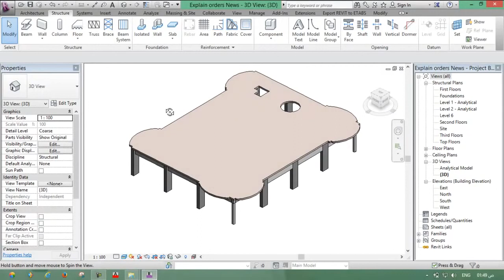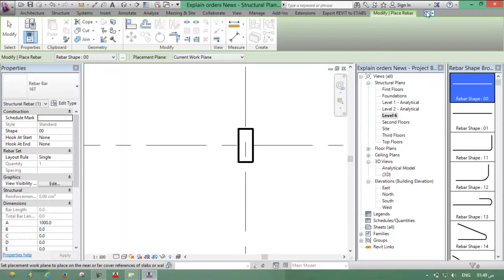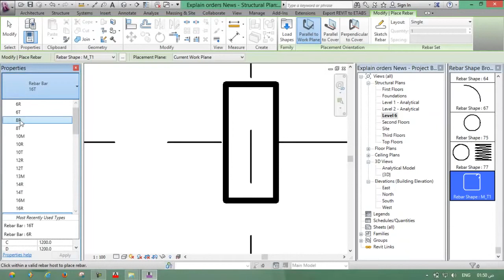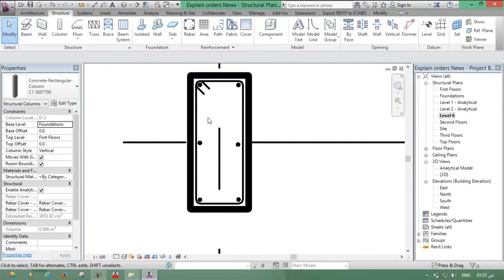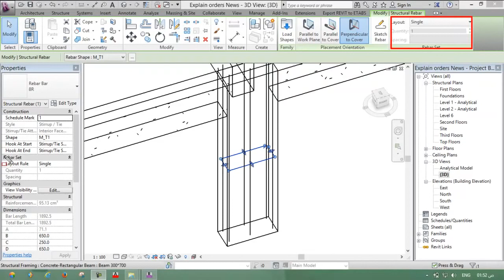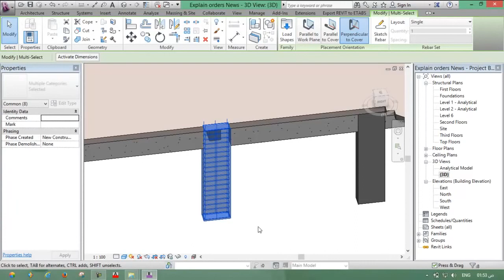Revit Structure Training Course lesson 11 Columns Reinforcement